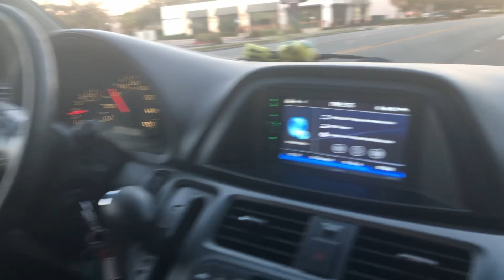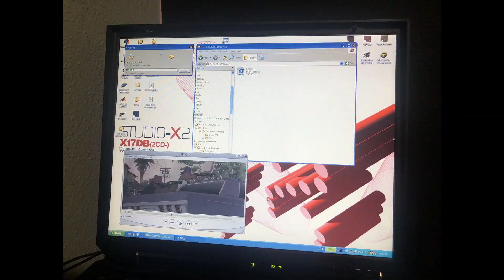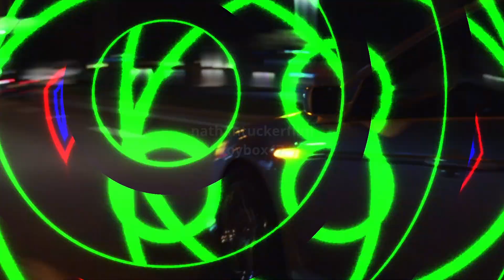the life and times of nathan tucker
A collection of videos and pictures from my junior year